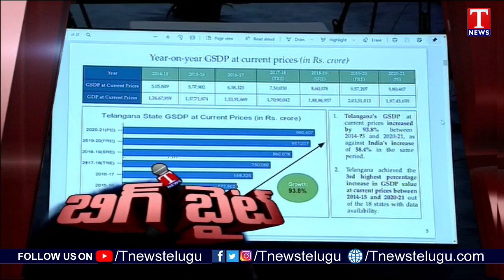Big Byte :తలసరి ఆదాయంలో తెలంగాణ రాష్ట్రం ముందంజ|Telangana's GSDP is Double Than India's GSDP |T News